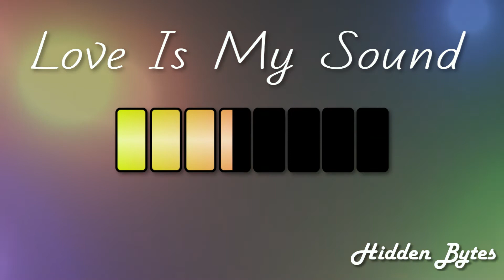Hidden Bytes - Love Is My Sound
A Techhouse track created in FLStudio. I also want to give my wife credit for some of the vocals.